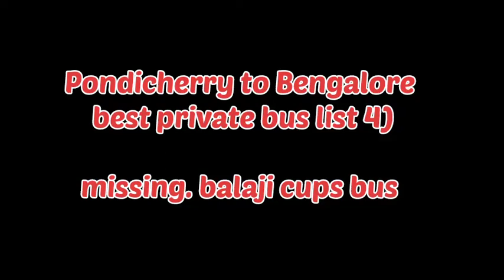pondicherry to bengalore route best omni bus | best private bus in Pondicherry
best private bus in Pondicherry to Bengalore route